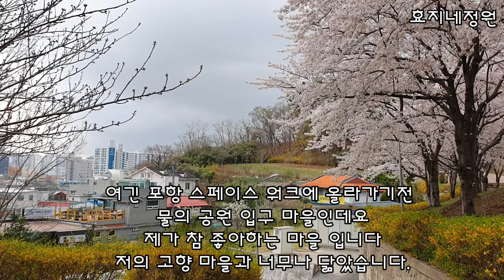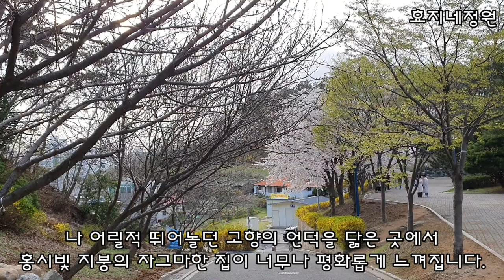흐드러지게 핀 벚꽃 풍경 벚꽃#꽃비